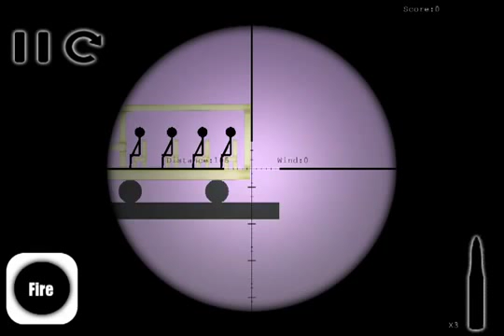Sticks 21 ios iphone gameplay